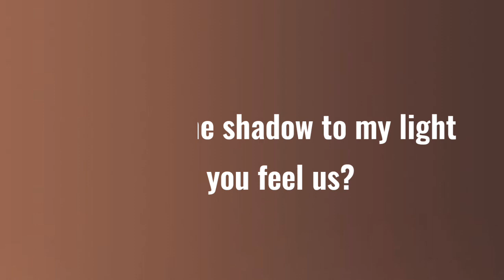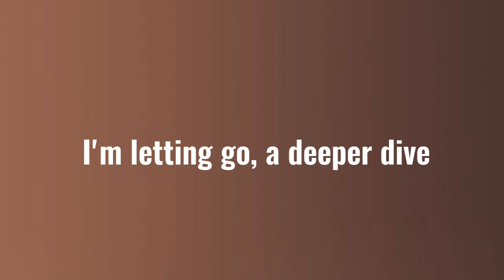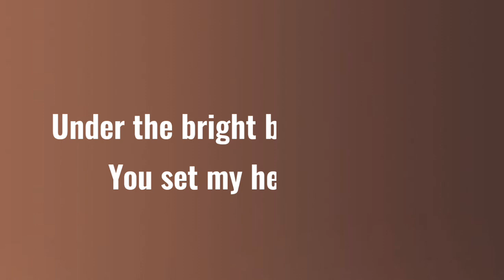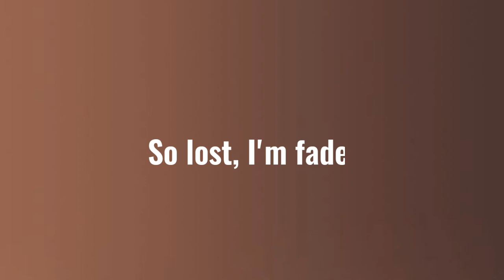Alan Walker - Faded (Lyrics)